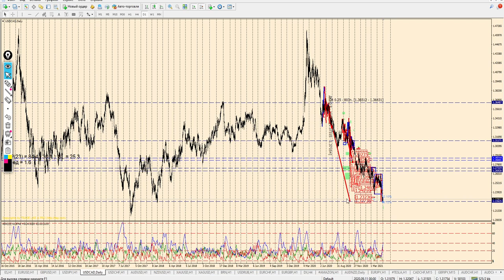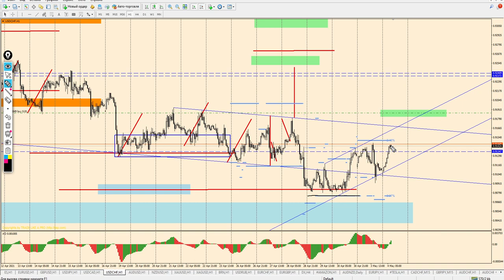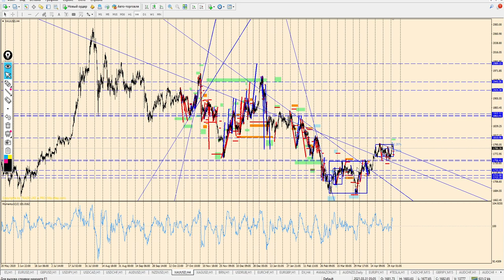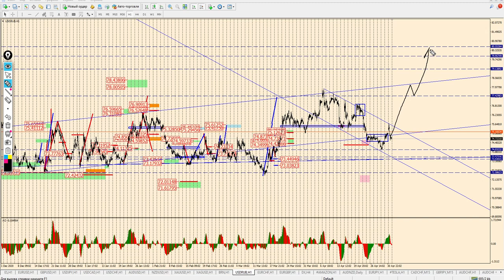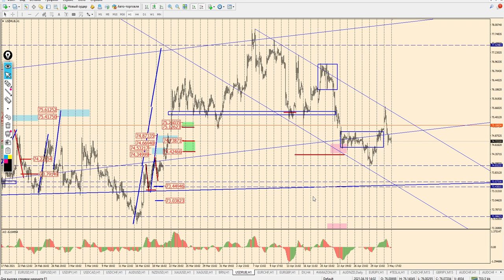Виктор Паньков: математический анализ рынка на 4.05.2021 | AMarkets